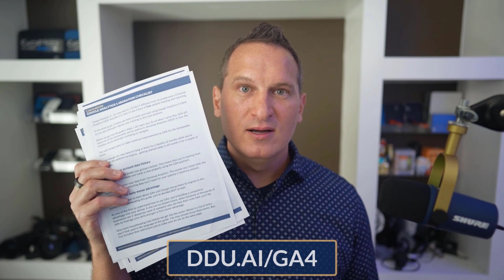Selling Google Analytics 4 Migrations With Confidence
🎯 Want to transition to GA4 the right way? Download our FREE 30-page Google Analytics 4 Migration Checklist ▶️

🔗 Download the Periodic Table of Google Analytics 4 to understand how the back-end of GA4 works ▶️

0:00 - Intro
0:19 - What is your excuse?
1:33 - We have a date set in stone
2:27 - Universal goes into history in 2024
3:37 - What are the known unknowns?
4:07 - GA4 in a nutshell
5:58 - Making money from migration
6:40 - GA4 Toolbox